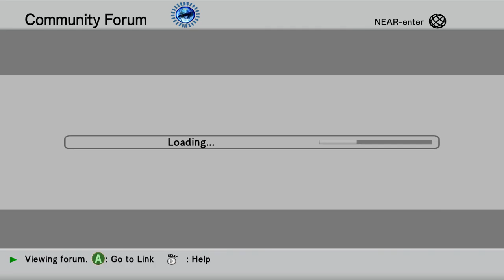The Truth Behind LonewolfLegendOfficial's .Hack GU Last Recode on PC